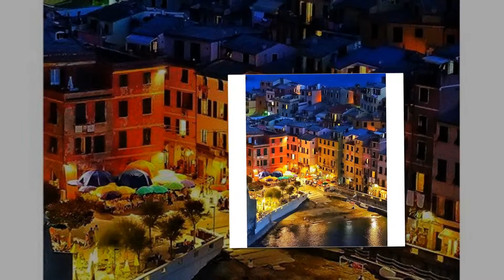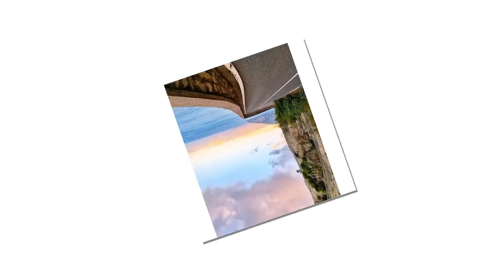Idde Schultz Higher Ground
Titulo original Marca Högre escrita por Staffan Hellstrand ,  grabado por Idde Schultz en 1995 álbum Idde Schultz  [1]  lanzado como single el mismo año.